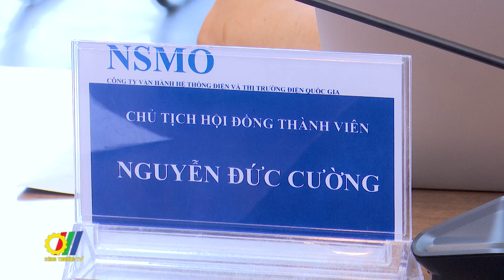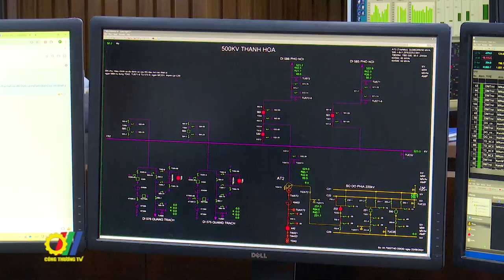Thứ trưởng Bộ Công Thương Nguyễn Hoàng Long làm việc với NSMO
Tại buổi làm việc với Thứ trưởng Bộ Công Thương - Nguyễn Hoàng Long mới đây, đại diện Công ty Vận hành hệ thống điện và thị trường điện Quốc gia (NSMO) cho biết: NSMO có nhiệm vụ trọng tâm là lập phương thức và chỉ huy điều hành hệ thống sản xuất, truyền tải, phân phối điện; điều hành giao dịch thị trường điện Việt Nam; quản lý và vận hành các hệ thống công nghệ như: SCADA, EMS, MMS, và các hệ thống giám sát khác; đào tạo và cấp chứng nhận vận hành, nghiên cứu khoa học, đổi mới công nghệ, và tư vấn phát triển hệ thống điện, đảm bảo an ninh cung ứng điện trong trung và dài hạn…